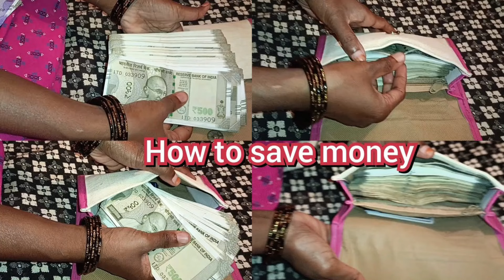Money tips/ನೋಡಿ ನಾನು ಎಷ್ಟು ದುಡ್ಡು Savings ಮಾಡಿದೀನಿ ಅಂತ/ಗೃಹಿಣಿಯರು ಈ Tips Follow ಮಾಡಿ ದುಡ್ಡು Save ಮಾಡಿ